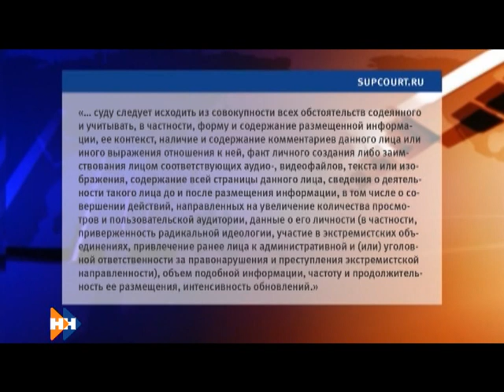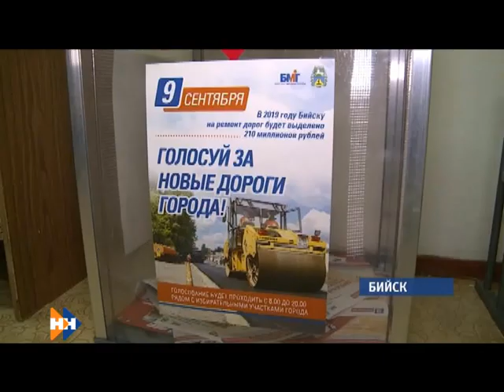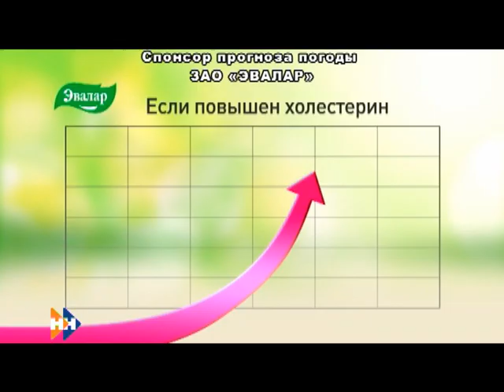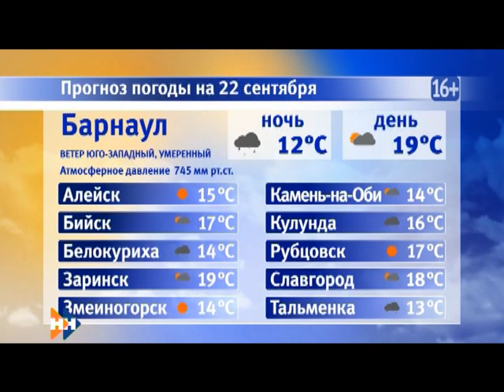Информационная программа «Наши новости». 21.09.2018. Вечерний выпуск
• Место притяжения. Барнаул на пару дней стал центром мировой гребли.
• Как будет развиваться краевая столица в ближайшие 20 лет? Общественная палата одобрила проект генплана города